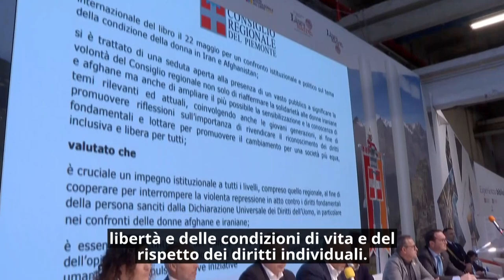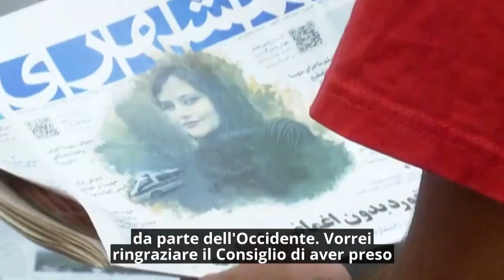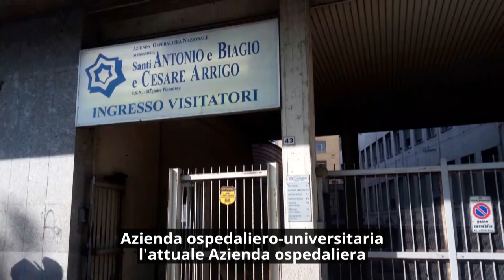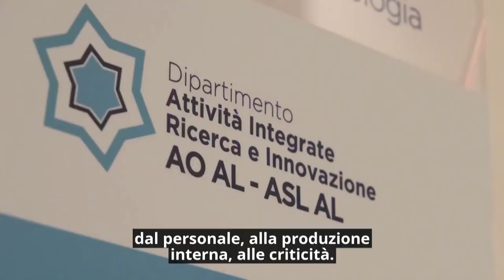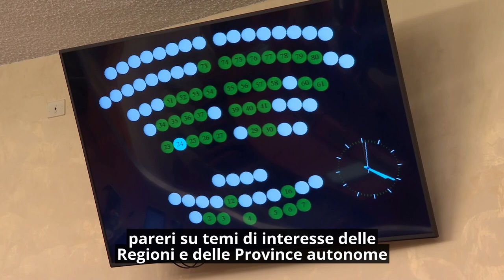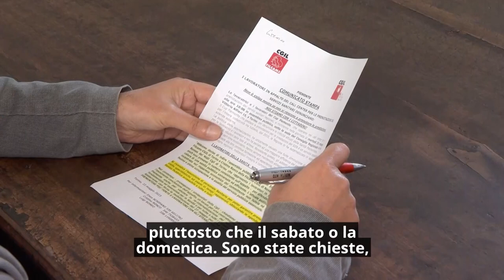Consiglio News del 24 maggio 2023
All'interno di questo numero: ordine del giorno approvato all'unanimità sui diritti delle donne in Afghanista e in Iran, Alessandria avrà l'azienda ospedaliero-universitaria, premiazione degli studenti vincitori dei concorsi indetti dal Consiglio regionale.